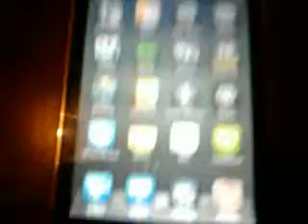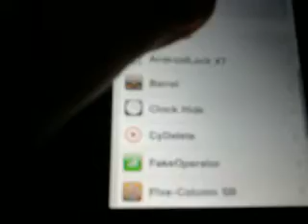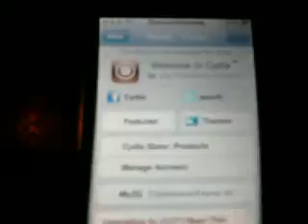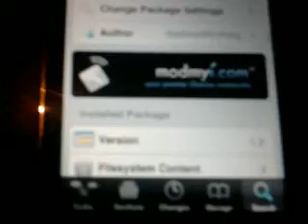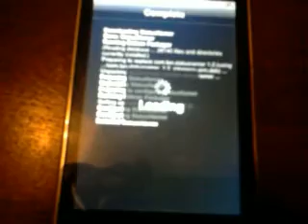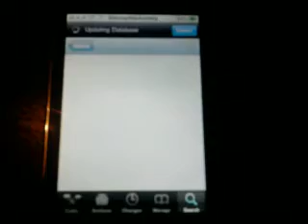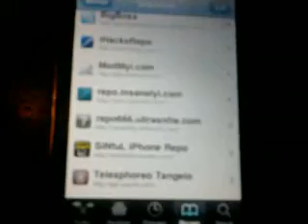[iPod] How to change your status bar without make it mine.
YES YOU HAVE TO BE JAILBROKEN!

New tweak in cydia that allows you to change your time and carrier on ipod touch and iphone. The tweak is called StatusNamer.